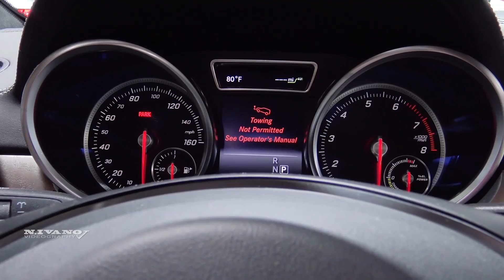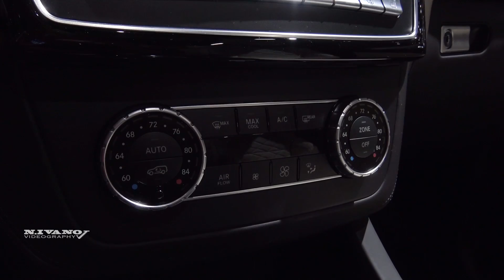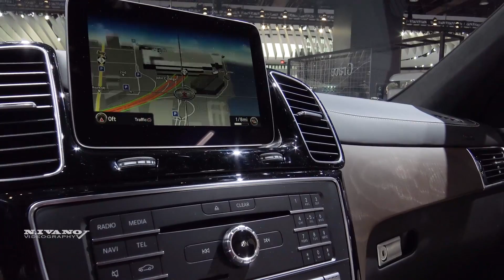2018 Mercedes Benz GLE 550e EQ Power - Exterior And Interior Walkaround